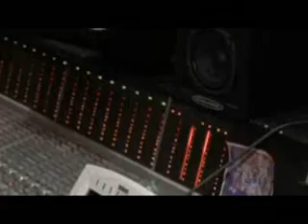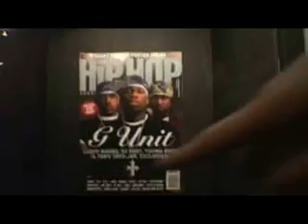Lloyd Banks - Warrior 2 feat. Eminem & 50 Cent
Warrior 2